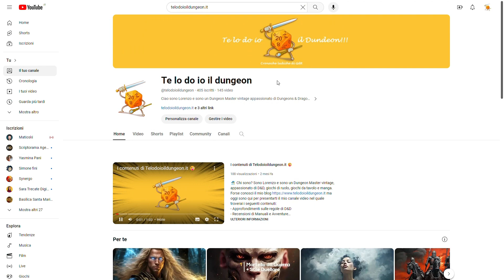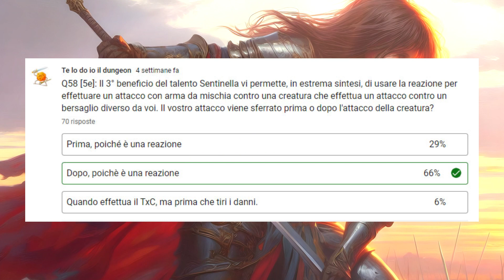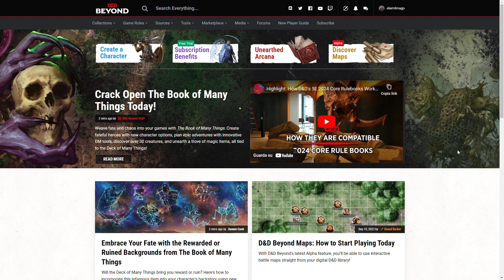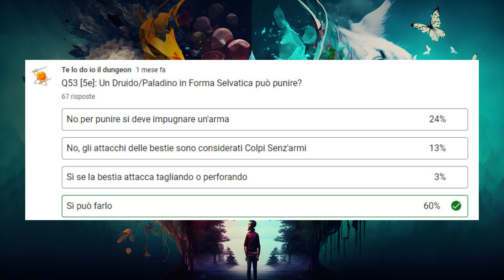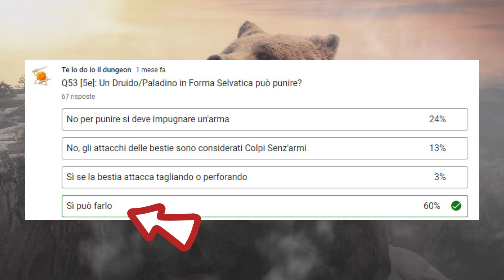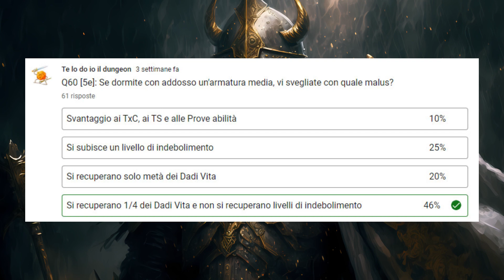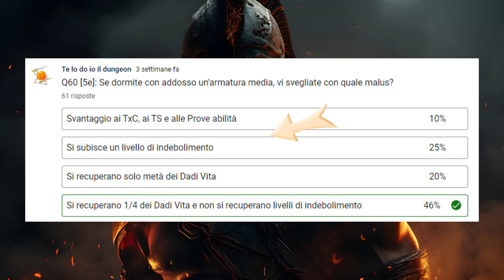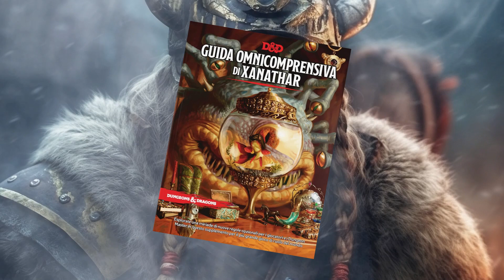I quiz su D&D 5e più difficili di ottobre 2023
Quarto appuntamento con la rubrica "i quiz su D&D più difficili".
In questo breve video analizzo e rispondo ai 3 quiz su D&D 5° edizione che hanno accumulato più risposte errate. Tutti i quiz li trovate pubblicati nella sezione community del canale.

🧙‍♂ Chi sono? Sono Lorenzo e sono un Dungeon Master vintage, appassionato di D&D, giochi di ruolo, giochi da tavolo e manga.

CAPITOLI DEL VIDEO:
0:00 Introduzione
2:25 Quiz 58 su Talento Sentinella
5:40 Quiz 53 su Paladino/Druido e Punizione Divina
9:45 Quiz 60 su Dormire in Armatura
12:43 Saluti